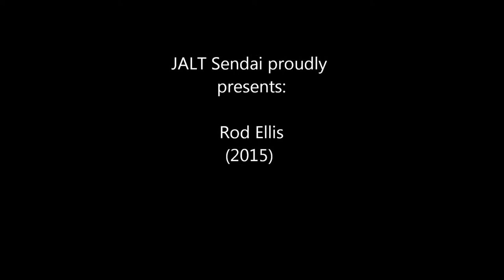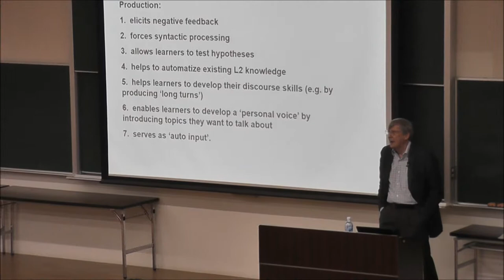ROD ELLIS - JALT Sendai